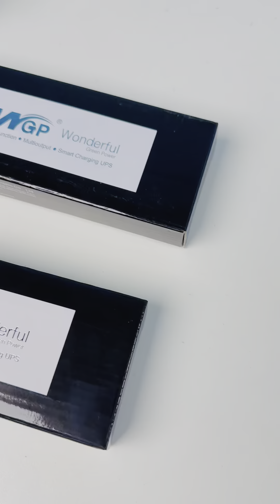New Version WGP mini UPS || randabazar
আলহামদুলিল্লাহ!

আমরা পৌঁছে দিচ্ছি দেশের যেকোন এরিয়াতে আপনার পছন্দের প্রোডাক্ট টি। ক্যাশঅন ডেলিভারিতে প্রোডাক্ট পাবেন সারা দেশে।
প্রোডাক্টের প্যাক খুলে চেক করে প্রোডাক্ট রিসিভ করতে পারবেন।
 হোম ডেলিভারি এভেইলেবল সারা দেশে তবে গ্রামের খুব বেশি ভিতরে ব্যতীত ।